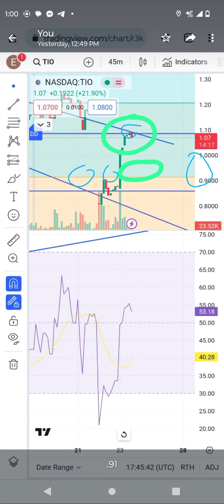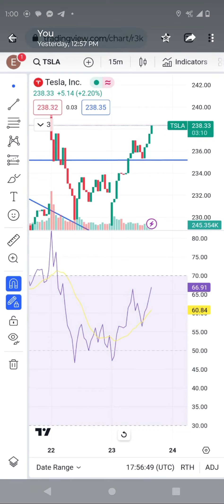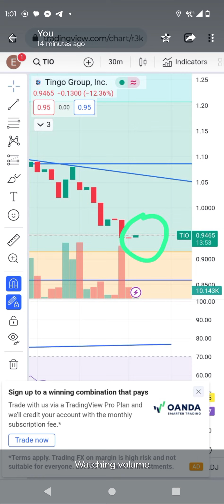tingo group technical analysis. tingo got bullish again. do not miss watching